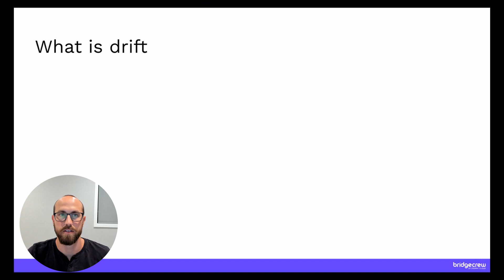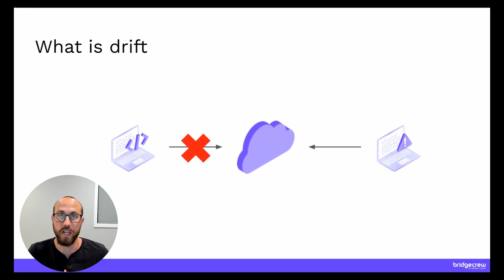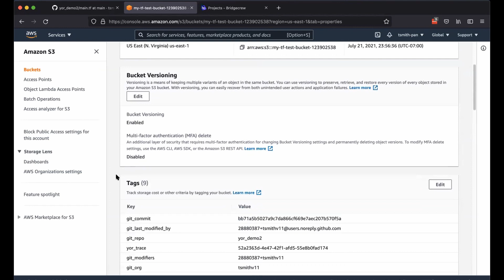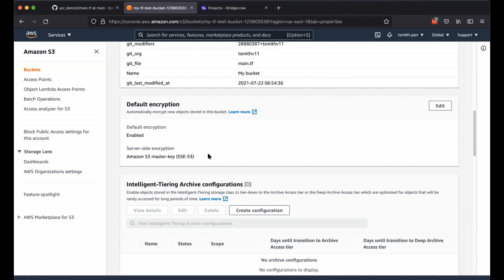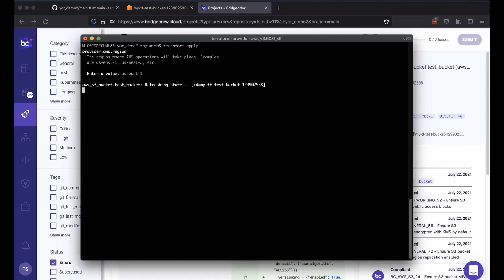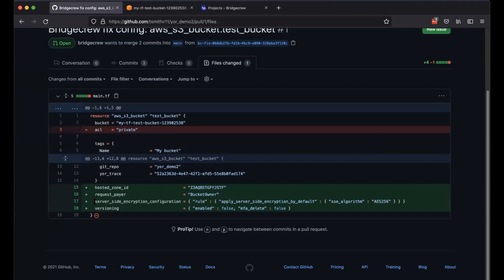Multi-Cloud Drift Detection powered by Yor: Automated infrastructure drift monitoring and fixes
Bridgecrew Multi-Cloud Drift Detection identifies differences between your code and cloud, so you can quickly bring them back in sync.

Drift Detection is made possible using our open-source tool Yor, which tags every IaC resource in code with several valuable infrastructure tags. Once deployed, the running cloud resources also have that tag, so you can quickly trace the running cloud resource state to the Terraform code stored in your VCS for comparison.

To learn more about our open-source tool Yor, visit yor.io.